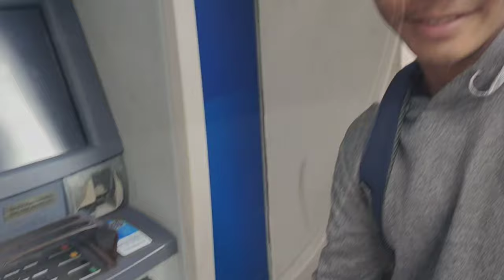JOSE FRANCISCO MAGKANO UNANG SAHOD SA YT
Pls connect with me at my Facebook Account Ricardo Bernardo Ikong Facebook Page Rich Falcon Tv email gcash Ricardo Bernardo 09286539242 shout out to Tita Maria Lewis vlog Tita Irma Haugen Tita Emily Victoriano Tita Teri Anderson Tita Normindapdeleon Cabs Heartborbolen Jeanette Johansson Maam Lita Jaber Maam Lauren Agustin Lena Barbose Susan Oshopping Susan Auingan Official Laura M Beraquit Official Be Considerate Lerma Tanaka JLC143 Channel pls support ‎@nethc.jumadiao574  ‎@samargirlnewyorkcity9904  ‎@tesstanedo1068